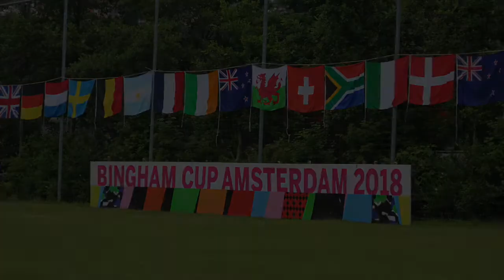Leeds Hunters - Bingham Cup 2018 - Photo Slideshow